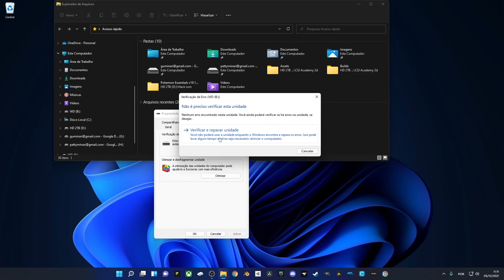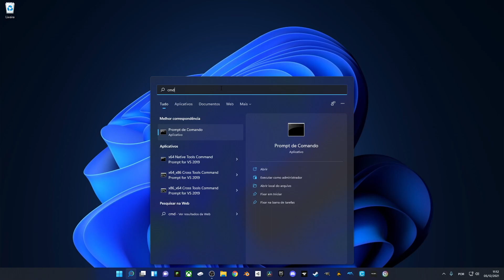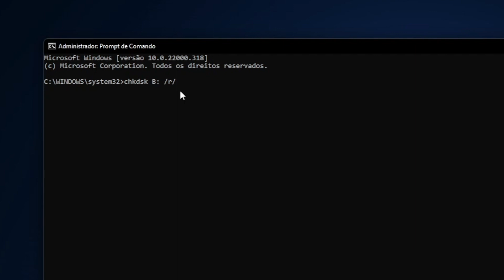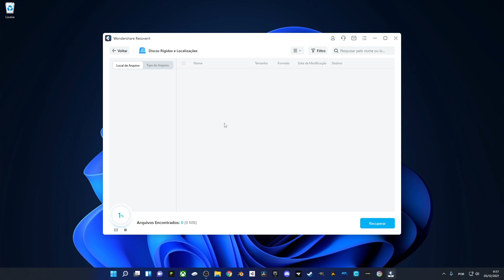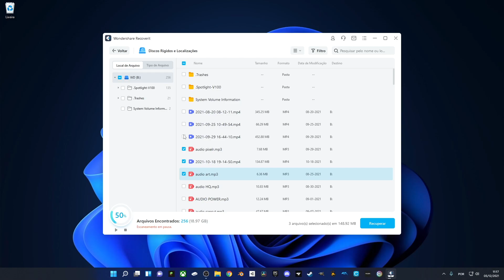Como CONSERTAR um PEN DRIVE corrompido e RECUPERAR dados? | Wondershare Recoverit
Descubra omo recuperar pen drive corrompido e restaurar arquivos, mesmo se o pendrive parecer danificado. Existem muitas situações em que as unidades USB podem parar de funcionar devido a erros inesperados. Neste vídeo, você conseguirá acessar a unidade e recuperar seu conteúdo. Assista ao vídeo e experimente o Recoverit para a recuperação de dados perdidos

Índice:
0:00   Como consertar um pen drive corrompido e recuperar dados?
0:38   Caso 1: a unidade USB tem erros lógicos
1:10   Solução 1: Use o Utilitário do Windows
2:15   Solução 2: corrigir erro de arquivos corrompidos via CHKDSK CMD
3:29   Solução 3: repare a unidade USB reinstalando o driver
4:21   Bônus: como recuperar arquivos corrompidos pen drive
5:47   Caso 2: a unidade USB está fisicamente danificada
6:14   Conclusão

Hoje vamos discutir como consertar pen drive corrompido e recuperar arquivos de pen drive danificado. Existem muitas situações em que as unidades USB podem parar de funcionar devido a erros inesperados.
Se o seu drive USB também estiver corrompido, veja esse vídeo até o final para poder corrigi-lo facilmente e até mesmo recuperar seus dados e arquivos de fotos, vídeos ou documentos.

Bom, antes de começar, vamos primeiro entender por que as unidades USB são corrompidas. Em geral, existem dois tipos de erros: o lógico e o físico.
O erro lógico basicamente significa que a unidade USB tem setores defeituosos, contém malware ou tem um sistema de arquivos incorreto.
O erro físico, por outro lado, significa que a unidade USB sofreu algum tipo de dano físico. Lembre-se que consertar uma unidade USB com um erro lógico é muito mais fácil do que uma unidade que sofreu danos físicos.
Então, vamos ao vídeo para entender como solucionar o problema e consertar pendrive com defeito ou corrompido!